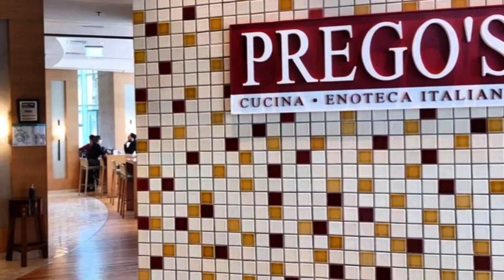Pregos is an Italian restaurant on Rotana Beach, Abu Dhabi.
Pregos - Итальянский ресторан на пляже Ротана, Абу-Даби.